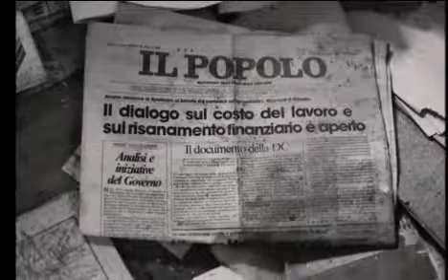Ferruzzano che non c'e' piu'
fotografie di Ferruzzano rc di Luana Mesiano